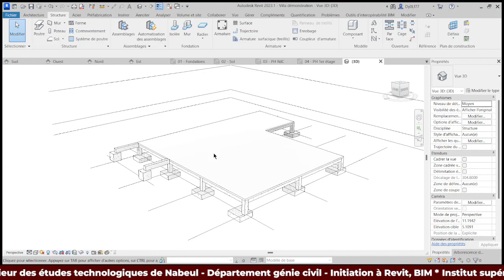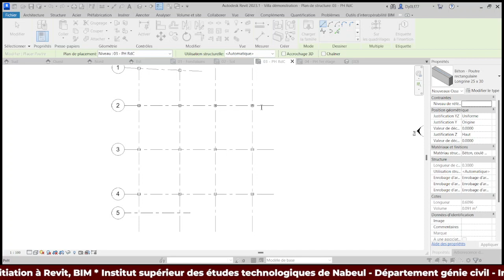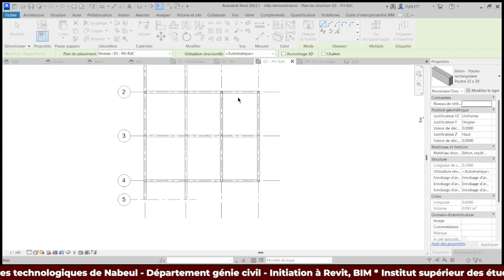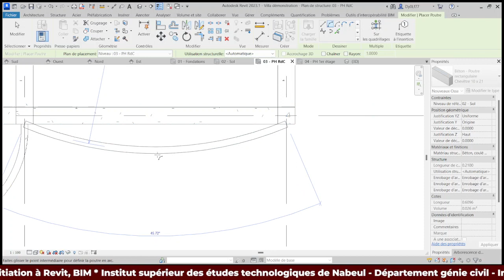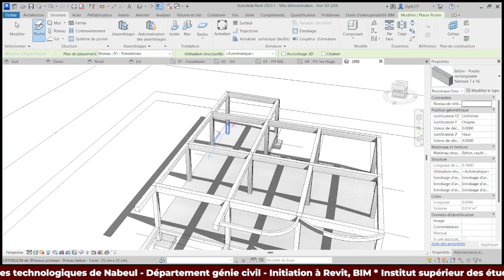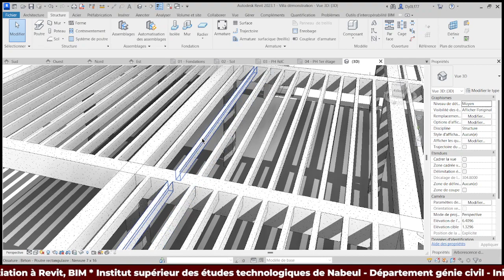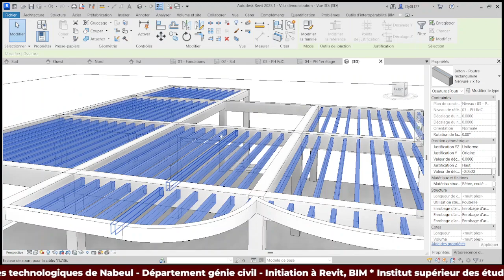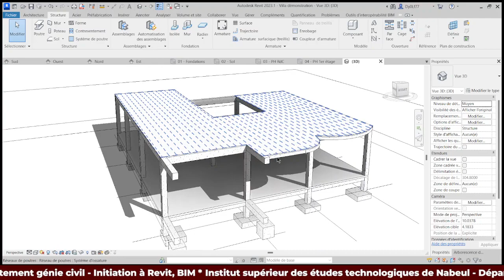Inititation Revit, Plancher haut et dalle nervurée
Troisième vidéo pour s'initier à Revit, le logiciel de modélisation des structures en béton armé d'Autodesk.